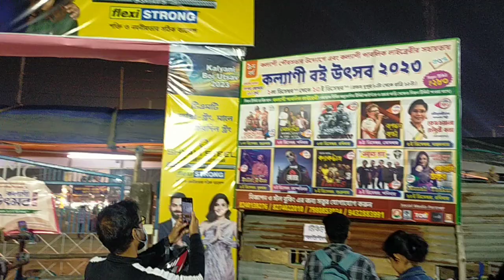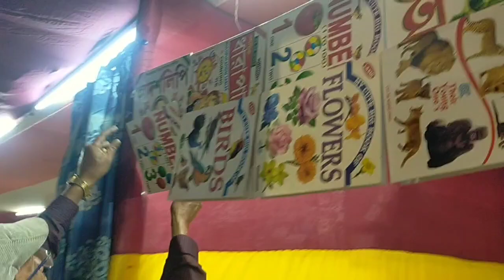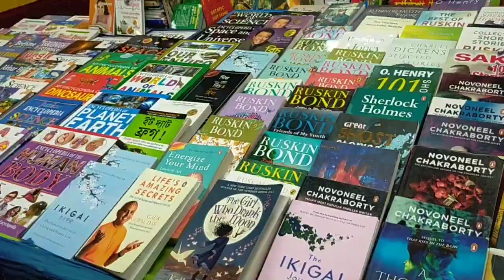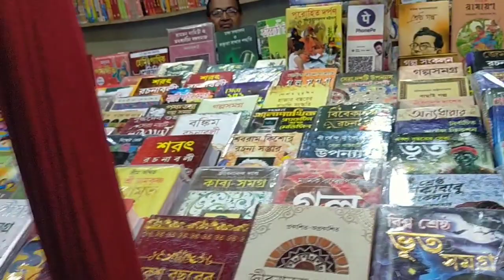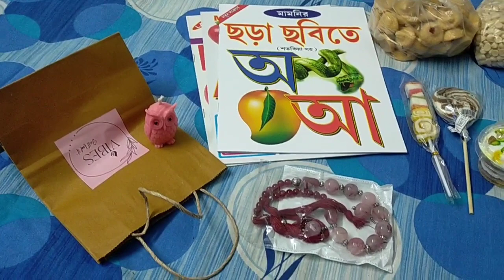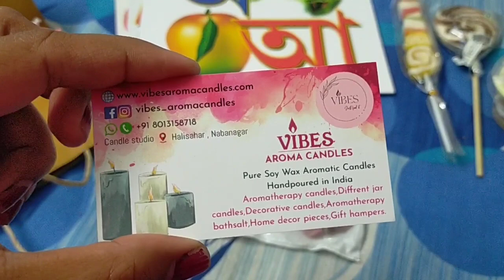রবিবারের সন্ধ্যায় কল্যাণী বই উৎসবে... দুপুরে বানালাম ভাপা চিংড়ি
রবিবারের সন্ধ্যায় মেয়ে জামাই আর নাতিবাবু গেল কল্যাণীতে বই উৎসবে। টুকটাক কেনাকাটা হল। দুপুরে বানালাম ভাপা চিংড়ি।